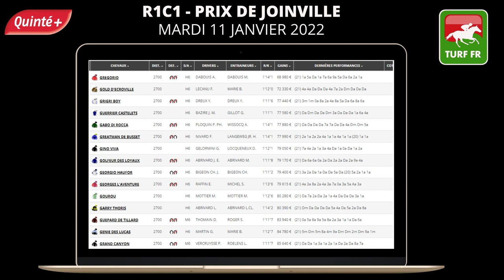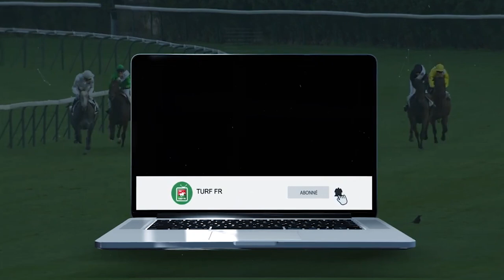Minute Quinté TURF FR : PRIX DE JOINVILLE - Mardi 11 Janvier 2022 - Paris Vincennes 🏇 PMU #265077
🥇 Retrouvez le pronostic exclusif de notre expert Turf Lucius Simenon pour le PRIX DE JOINVILLE - Mardi 11 Janvier 2022 à l'hippodrome de Paris Vincennes en France.

✅ NOS LOGICIELS TURF :
✔️ Logiciel TURF INFO Professionnel Edition: